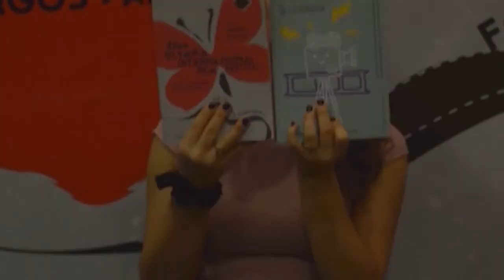Zizanio News 2020: Συνέντευξη με την Κωνσταντίνα Κουτραφούρη & τον Ηλία Μαθιουδάκη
Συνέντευξη των μελών της κριτικής επιτροπής της 20ης Camera Zizanio, Κωνσταντίνα Κουτραφούρη και Ηλία Μαθιουδάκη, στις ρεπόρτερ του Zizanio News Μαρία Μπαλάσκα, Νεκταρία Βλαχαναστάση & Δήμητρα Μπαλάσκα.